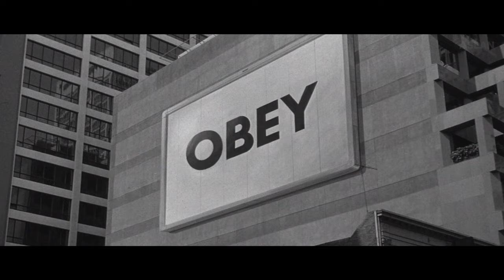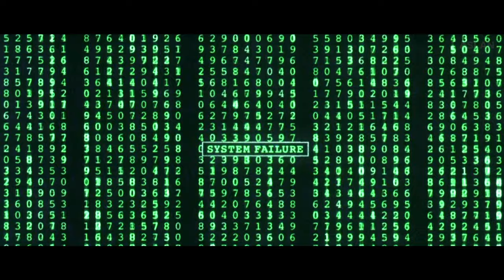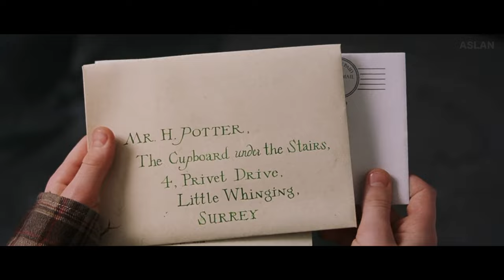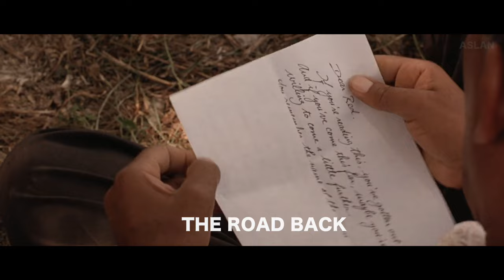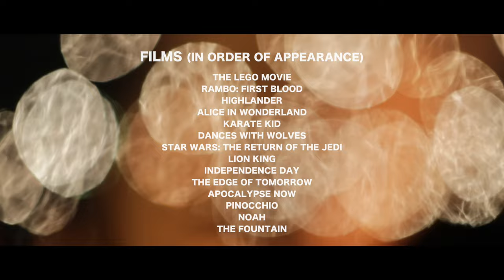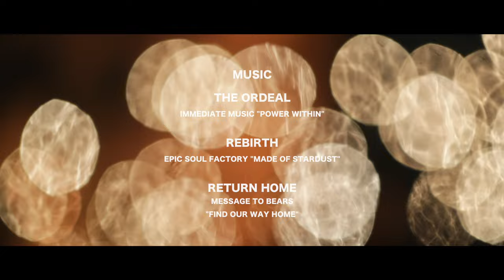Hero's Journey - Step by Step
I’ve put together a 30 minute video describing the Hero’s Journey step-by-step. Instead of re-reading books on the subject I’ve tackled the study by making this video. It’s meant to be very descriptive.

Credits for all tracks and movies used are at the end.